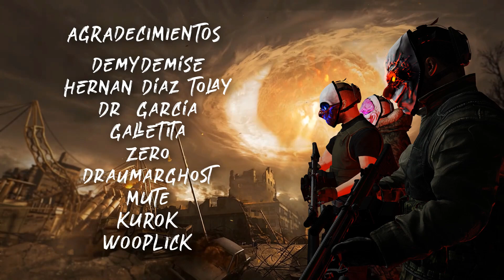TRUCOS (Legales) para el PAYDAY 2 (Vol. 4)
0:00 Introducción.
0:26 Parchado :(.
1:21 Heat Street.
1:58 Mountain Master.
2:38 El Yate.
4:38 Rancho texano.
5:16 Nacimiento del cielo.
5:51 Federales.
7:17 Torretas señuelo.
9:10 Scarface Mansion.
9:44 No Mercy.
10:18 Lab Rats.
10:56 Diamond heist.
11:53 El poder del petroleo.
12:37 Pesadilla en la prisión.
13:37 Alesso.
14:28 Transporte Tren.
15:50 Brooklyn bank.
16:35 Santa Claus.
18:41 Casino.